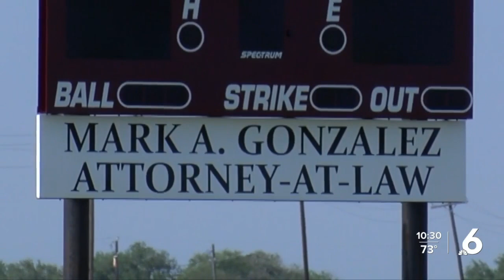Welcome to Wyatt Ranches Baseball Park, Agua Dulce's field of dreams